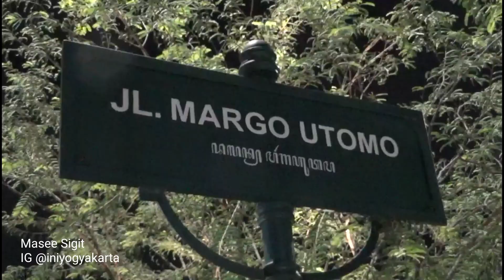Beginilah Suasana Malam Yogyakarta Menjelang Liburan Nataru - Part. 1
Suasana malam kota Jogja menjelang liburan akhir tahun atau liburan Nataru, yang kemarin sempat ada larangan liburan Nataru, sekarang ppkm level 3 nataru dibatalkan  apakah besok seperti apa peraturannya,
yuuk ikuti pantauan team kami sampai menjelang malam tahun baru 2021
ikuti Part video selanjutnya seputar Yogyakarta terkini wisata jogja terkini